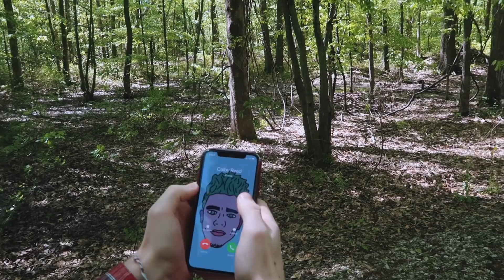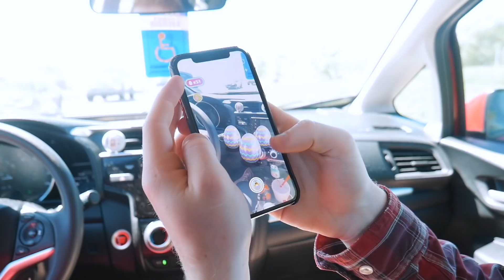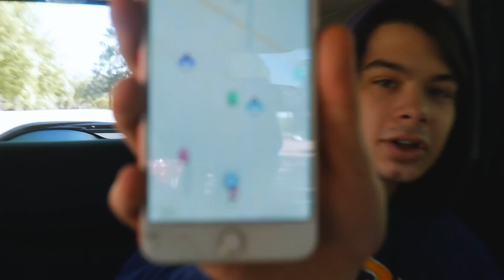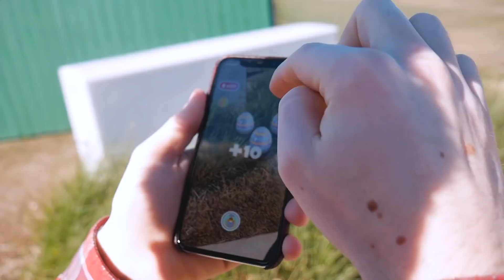THE GREAT SNAPCHAT EASTER EGG HUNT (Loser got an egg cracked on his head!!)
Me and a team of three went against Colby Reed and his team to see who could find the most Snapchat Easter eggs. The losing team got eggs cracked on their heads.

INSTAGRAMS - @charlesvillion & @colbyxreed